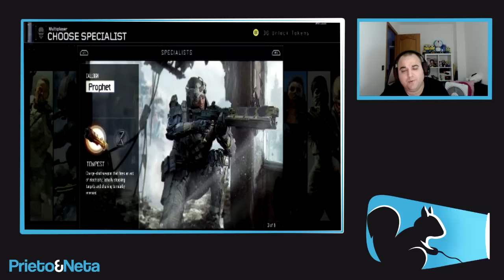Black Ops 3: Video preview de los especialistas: Seraph, Nomad, Prophet y Battery